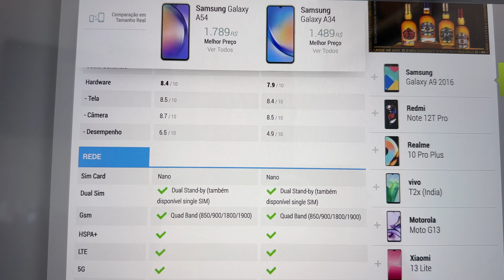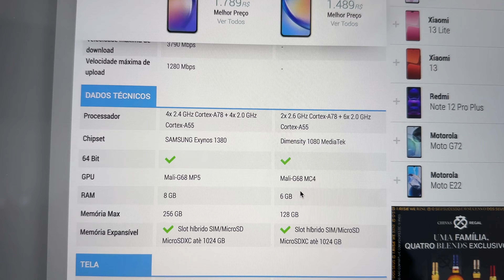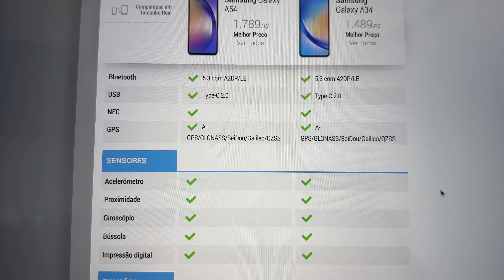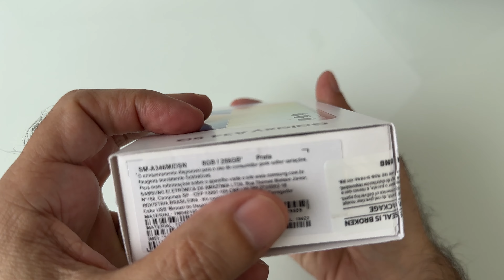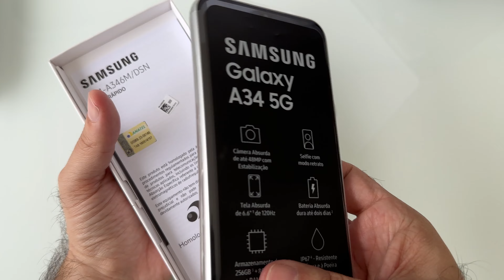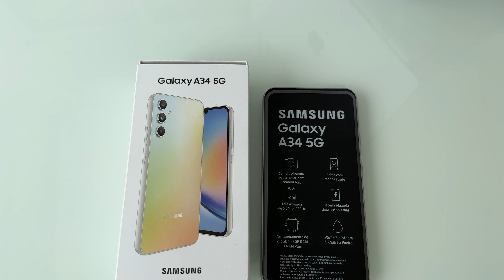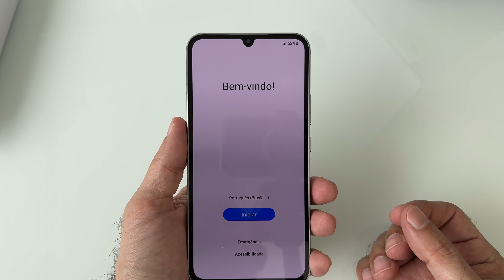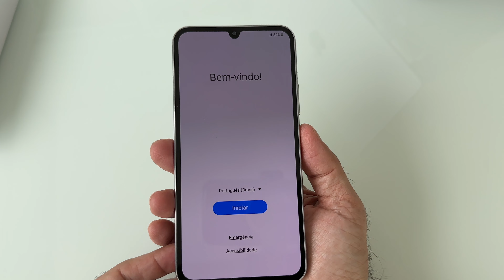Galaxy A34 5G: Abrindo a caixa do celular da Samsung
No vídeo de hoje vou abrir a caixa do Galaxy A34 5G, que pode ser uma ótima opção para quem quer gastar menos em um celular que conta com algumas características que normalmente são encontradas apenas nos modelos mais caros.

Equipamentos e celulares que eu uso:
Rode Videomicro

Luma Fusion